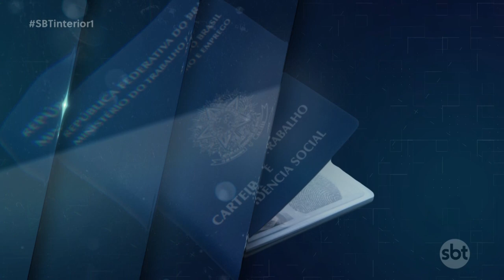Vagas de emprego para confeiteiro, cozinheiro e recepcionista